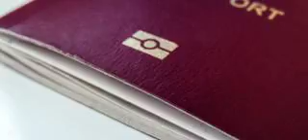US E-passports Havent Been Checked In Above A Ten Years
US senators say US border control hasn't been using the right software to verify e-passports.